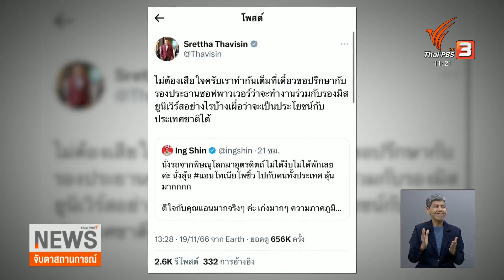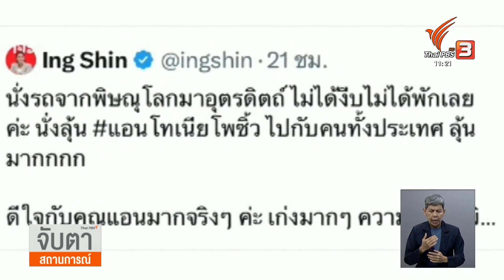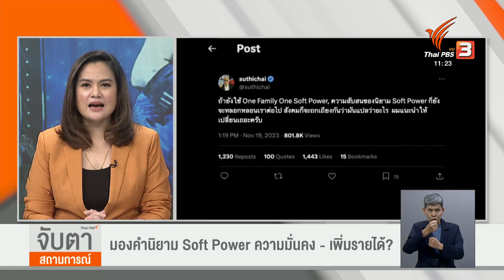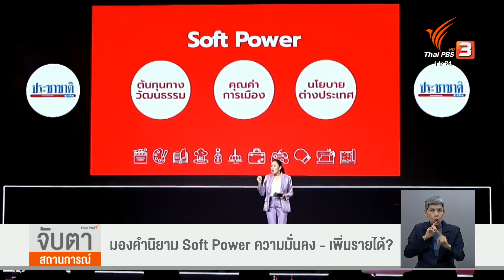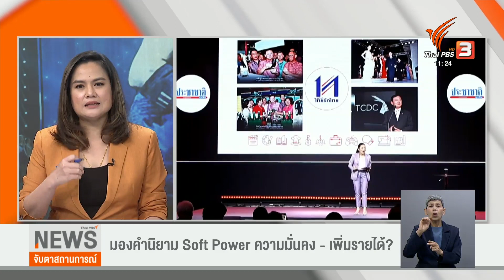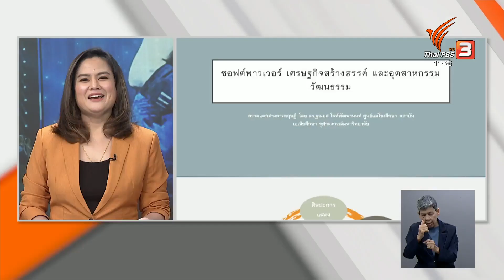นายกฯ เตรียมหารือ ชู "แอนโทเนีย" สานงาน Soft Power | จับตาสถานการณ์ | 20 พ.ย. 66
หลังคว้ารองอันดับ 1 Miss Universe ทำให้แอนโทเนีย โพซิ้ว ถูกพูดถึงในแง่ของการเป็นทูตวัฒนธรรม จากการที่นายกรัฐมนตรี บอกว่า จะหารือกับ คณะกรรมการซอฟต์พาวเวอร์ว่าจะให้แอน ทำงานต่อยอดด้านนี้ได้อย่างไร แต่ในอีกด้านก็ทำให้ นโยบายของรัฐบาลถูกตั้งคำถามว่า ยิ่งสับสน เดินผิดทางตั้งแต่คำนิยามรึเปล่า